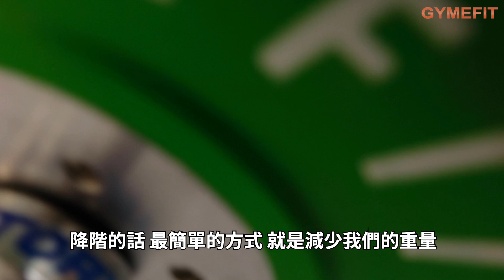【GYMEFIT 動作教室】地雷管肩推 - 練肩膀的好幫手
你曾經因為肩膀活動度不足、感覺卡卡的不舒服，而放棄訓練嗎？

本集動作教室單元，請到 G動學人體畫布 庭耀教練 來幫你解決這個困擾！

關於地雷管肩推的知識與進退階訓練法，我們都放在影片裡了；快跟著庭耀教練，一起練出傲人的肩膀吧！

GYMEFIT 健康店：台北市松山區健康路227號
GYMEFIT NINJA：台北市信義區基隆路一段25號